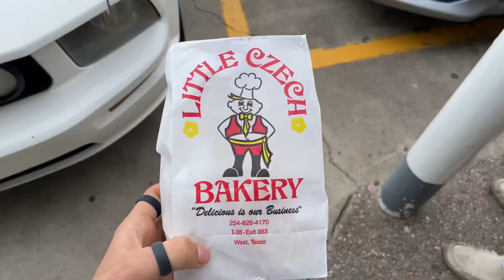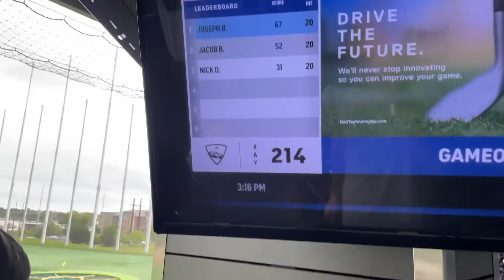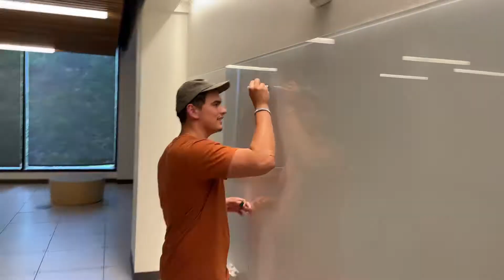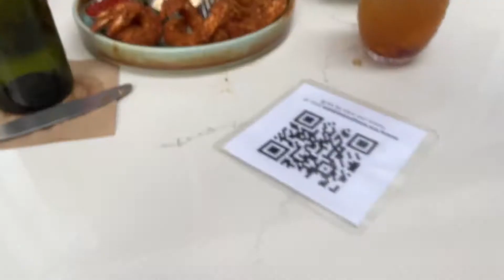10 hours in Austin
A quick down and back day of eating, walking, top golf and more eating with the boys